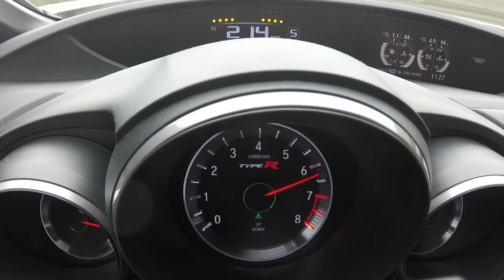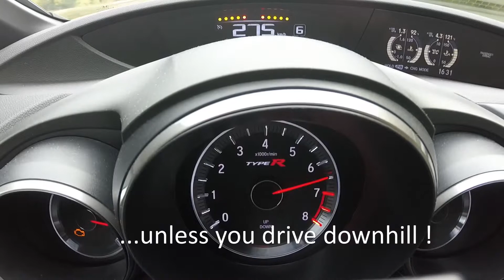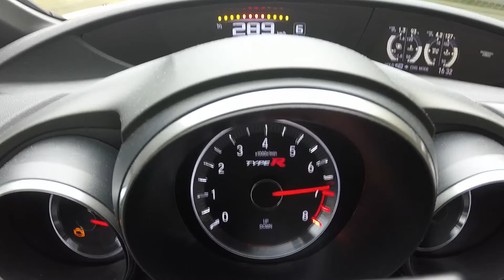0-290 km/h : new Honda Civic Type R 2016 Acceleration Top Speed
0-290 km/h : new Honda Civic Type R 2016 Acceleration Top Speed